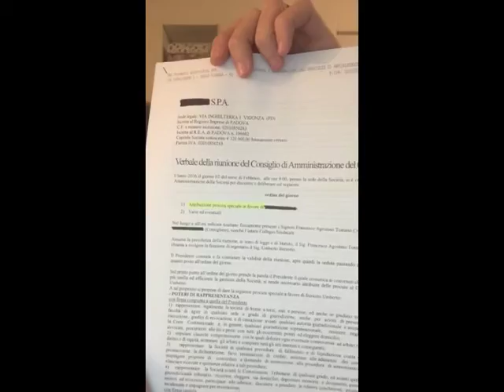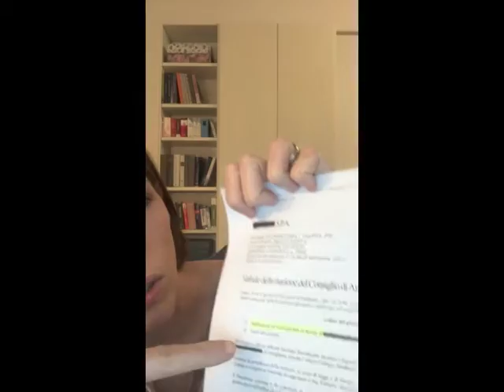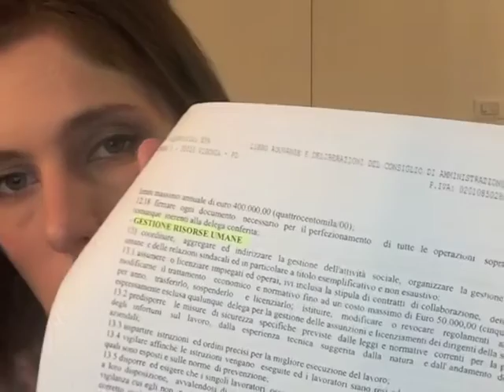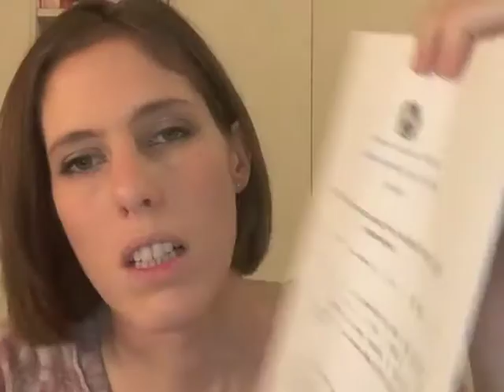La procura e il mandato: esempi pratici e differenze | Studiare Diritto Facile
Un video per aiutare a capire una volta per tutte la differenza tra procura e contratto di mandato. Esempi pratici e analisi di casi concreti per non confondere più questi due istituti giuridici.